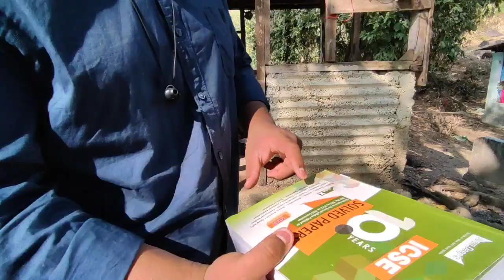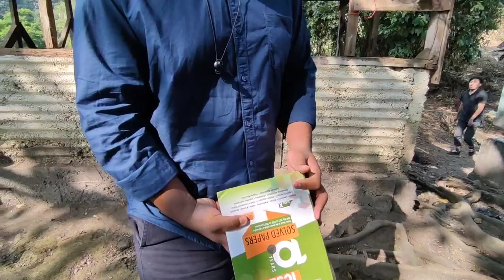HAPPY SARASWATI PUJA & REPUBLIC DAY 🇮🇳